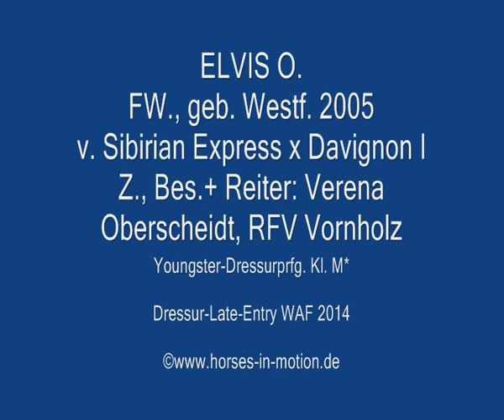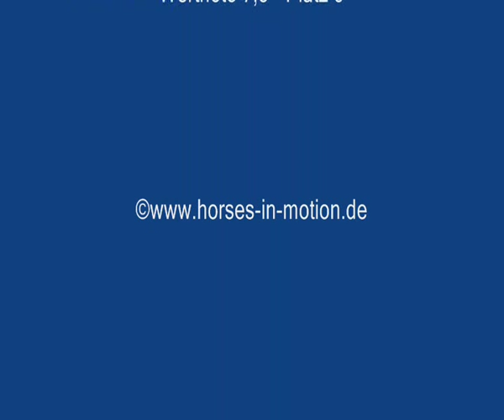ELVIS O. & Verena Oberscheidt/RFV Vornholz - Dressur-Late-Entry WAF-Freckenhorst 2014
ELVIS O., FW., geb. Westf. 2005 v. Sibirian Express x Davignon I
Z., Bes. + Reiter: Verena Oberscheidt, Ennigerloh-Ostenfelde

Youngster-Dressurprüfung Kl. M* - Wertnote 7,5 Platz 3
Dressur-Late-Entry WAF Freckenhorst 2014